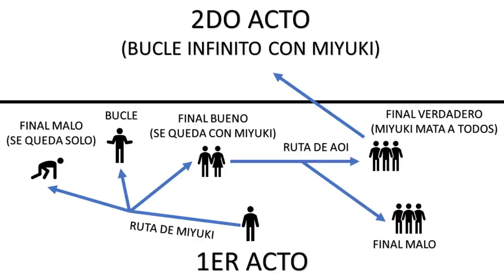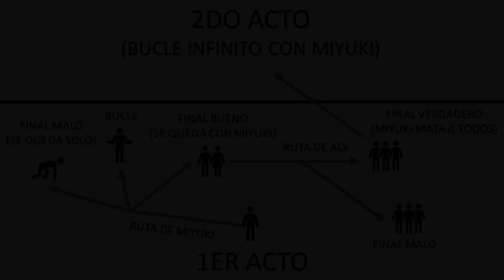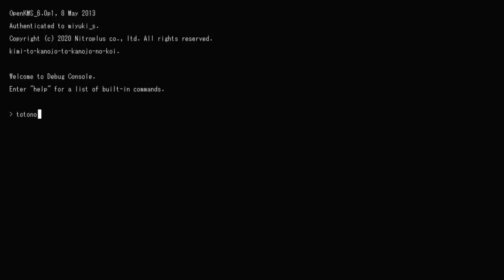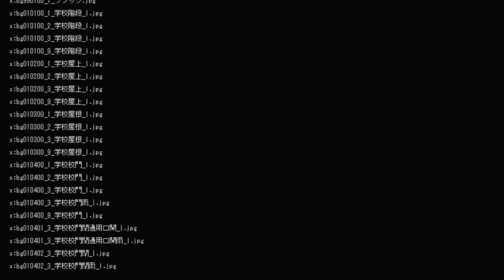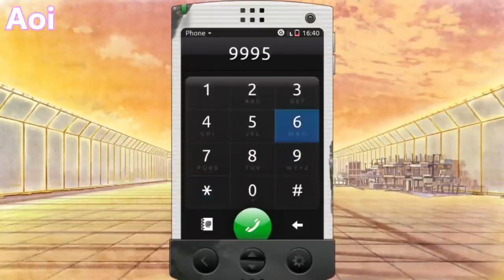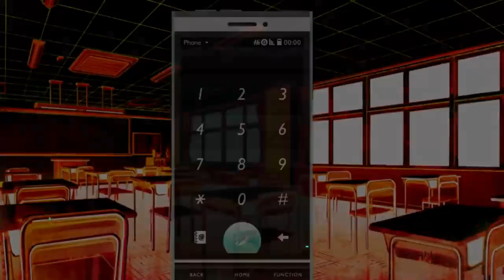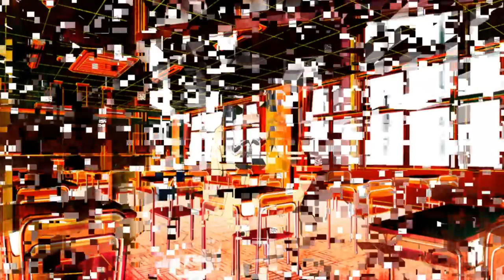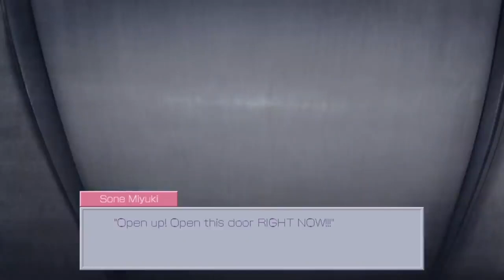🧊El Iceberg de You and Me and Her (Totono)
You and me and her o totono es una novela visual muy parecida a Doki Doki literature club o ddlc, en este vídeo conoceremos sus curiosidades, teorías y easter eggs en este poderosisimo iceberg.